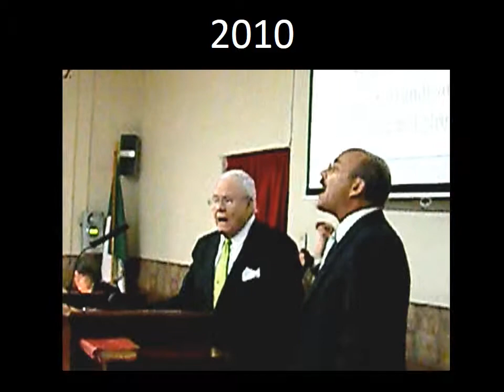Repaso de Años 1996 a 2014 / Review: 1996 -2014